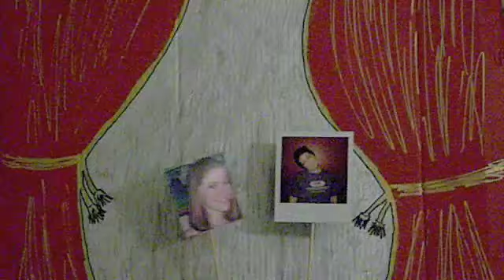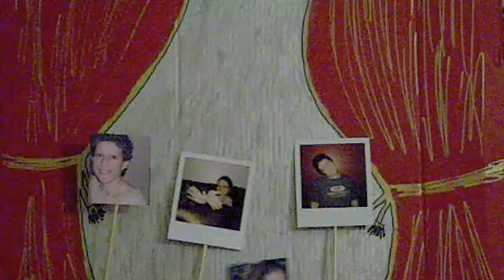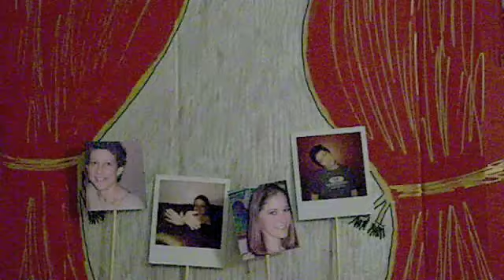Photo Puppet Theatre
When good ideas go bad.  And only funny to those involved.  And OMG, we should drink less coffee and perhaps lower the sugar intake as well.  But we had fun.  And that's all that matters.